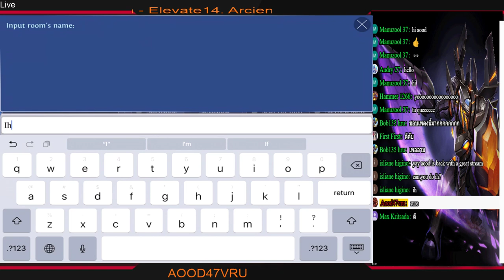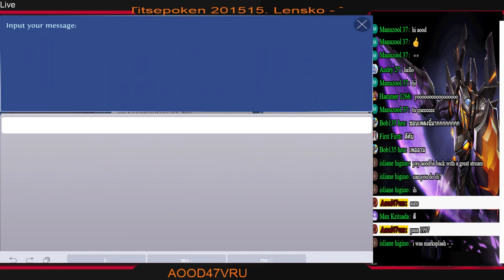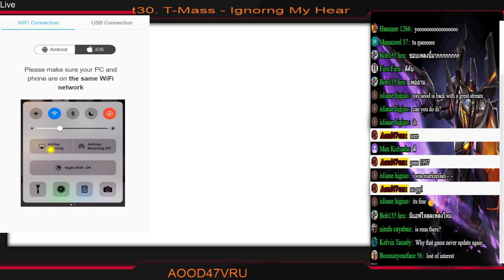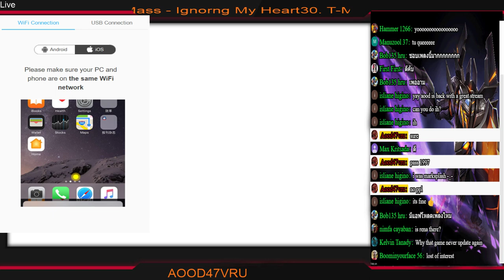HOC 5v5 PVP - shyft, shadow, Pala, fox, yuelan